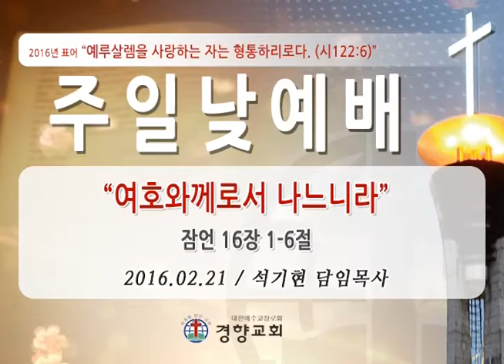[경향교회] 주일낮예배 2016-02-21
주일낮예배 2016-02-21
2016′경향의 강단(9) (2016년 2월 21일 / 주일 2부예배)
"여호와께로서 나느니라" 잠언 16장 1-6절/ 석기현 담임목사